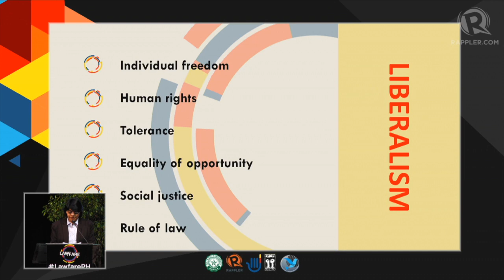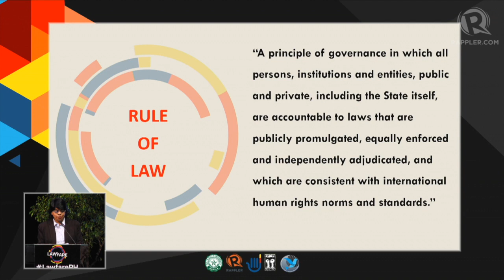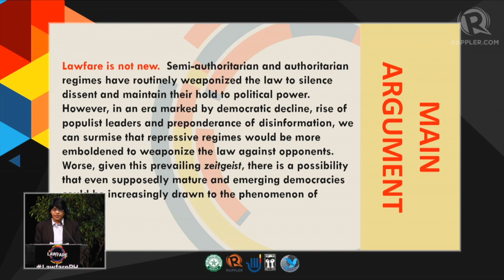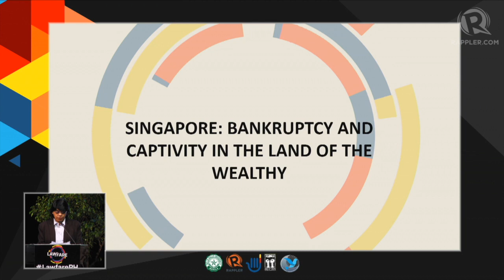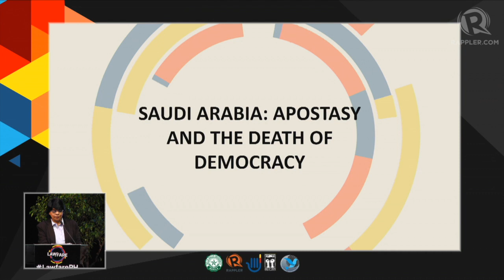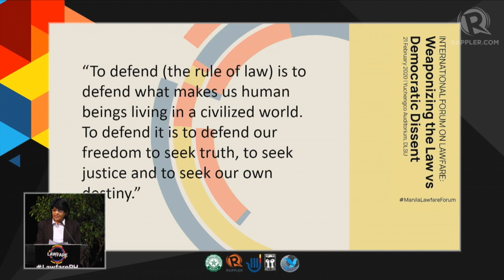President of intl women's organization says lawfare is not new in Asia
More videos on Rappler Follow Rappler for the latest news in the Philippines and across the globe. Jayanathi Devi Balagaru, President of the International Network of Liberal Women, at the LawfarePH forum on February 21, 2020, discusses how lawfare is used against dissenters in Asia

Follow Rappler for the latest news in the Philippines and around the world.